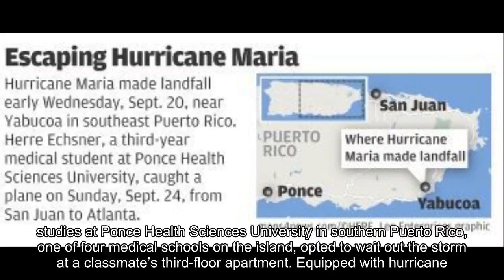Medical student displaced by Hurricane Maria takes refuge with fiancée in Moline